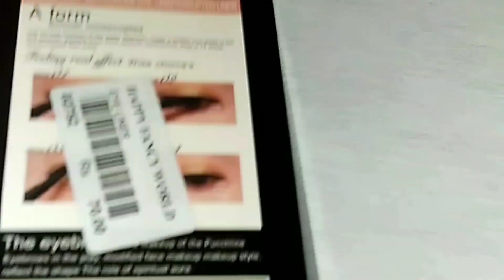Huda Beauty EYELINER +SEAL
HudabeautyEyeliner + seal =2 in 1
neweyeliner